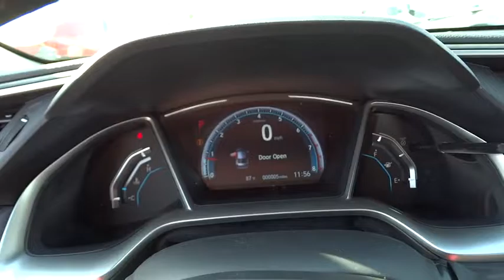2017 Honda Civic Sedan Countryside, La Grange, Oak Lawn, Westmont, Hinsdale, IL K5417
2017 Honda Civic Sedan
2017 Honda Civic Sedan EX-L - Stock#: K5417 - VIN#: 19XFC1F88HE001128

Continental Honda
5901 La Grange Road